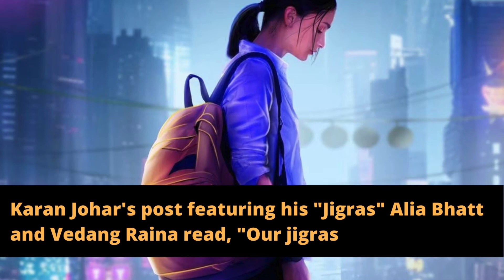Alia Bhatt Shares Pics With Jigra CoStar Vedang Raina After completion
Alia Bhatt has finally wrapped shooting of her upcoming film Jigra, directed by Vasan Bala. To mark the occasion, the Gangubai Kathiawadi actress on Thursday shared some lovely and candid pictures with her Jigra co-star Vedang Raina. In the pictures shared, Alia Bhatt can be seen posing adorably with Vedang Raina, who made his debut in The Archies last year.